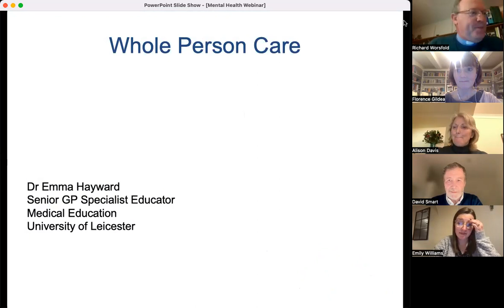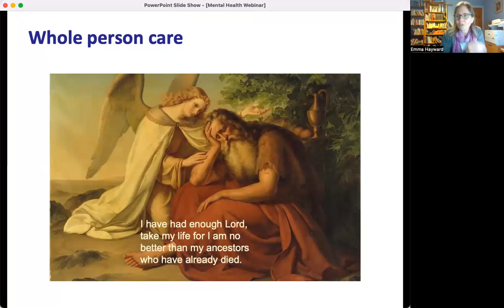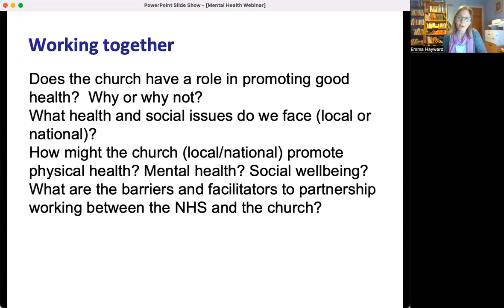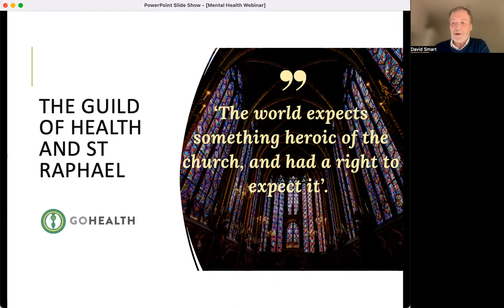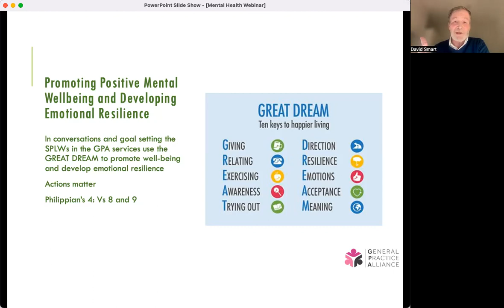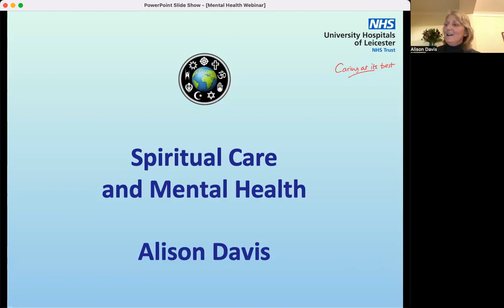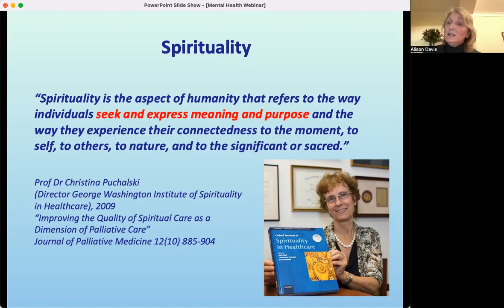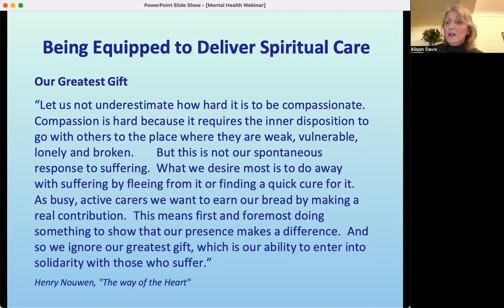How Can Churches Be a Bridge to Good Mental Health? Webinar recording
Every year, 1 in 4 of us will experience a mental health problem of some kind. But knowing how to help people who are struggling with their mental health is not so common. The diocese’s Social Responsibility Panel hosted an online webinar on the connection between mental health and spiritual care, and different ways in which congregations can support people’s mental health. Guest contributors included:

• Dr Emma Hayward, GP and Clinical Educator
• Sarah Fegredo, Renew Wellbeing
• Dr David Smart, Clinical Director of General Practice Alliance
• Alison Davis, Healthcare Chaplain at Glenfield Hospital and Bradgate Mental Health Unit.

The session covered coffee mornings and wellbeing cafes, social prescribing, and supporting community-members with experience of in-patient services as some of the ways you can lovingly serve those with, or at risk of, mental health issues.